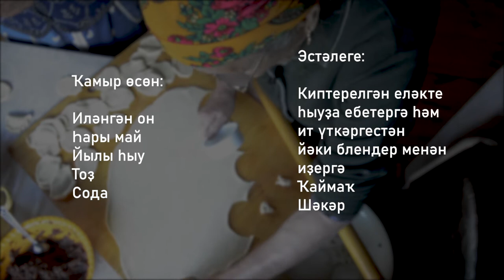Еләк бәлеше. Ҡартәсәй / Секреты ягодных пирожков/Bashkirian granny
Пирожки из сушеных ягод долго хранятся, очень сытные - в дальнюю дорогу самое то. Каждый раз, улетая в Санкт-Петербург, забираю с собой этот гостинец ягодных полей, приготовленный руками бабушки и мамы и приправленный богатыми историями.

Республика Башкортостан, Зилаирский район, д.Саляхово
Исянбаева Фарзана Абдульгаллямовна